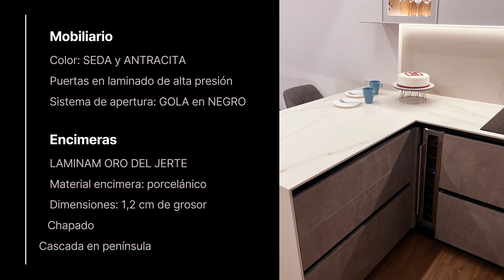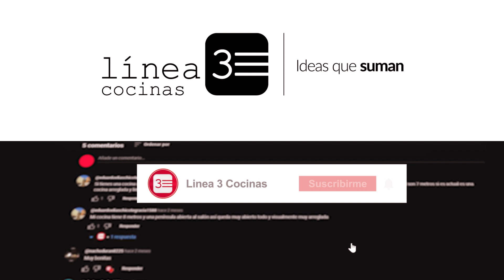¡TRANSFORMACIÓN ÉPICA! 😱🔥 ¡Creamos UNA COCINA EN U en un RINCÓN PEQUEÑO! 🍳🏡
¡Acompáñanos en esta increíble transformación! 🚀 Descubre cómo convertimos un espacio pequeño en una hermosa COCINA EN U.

Y eso no es todo, ¡tenemos una sorpresa MUY ESPECIAL 🎂 que queremos compartir contigo! 🤩 ¡No te pierdas ni un detalle de esta emocionante revelación! 🎉

¡Transforma tu cocina con Línea 3!

¿Quieres saber el precio aproximado de tu cocina? Completa el presupuesto instantáneo 🔗

¿Quieres una cita de diseño especializada? Reserva tu cita hoy mismo 📅

¿Quieres ver más COCINAS EN U?